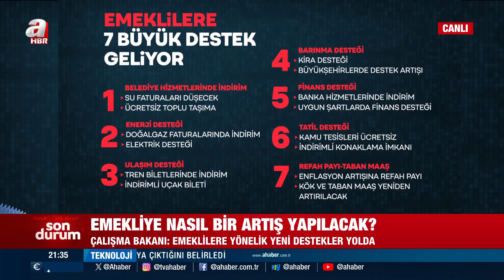Emekliler İçin Düzenlemede Yol Haritası Nasıl Olacak? Uzman Konuklardan Önemli Açıklamalar | A Haber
A Haber’de 7 Mart 2024 Perşembe günü yayınlanan Arka Plan’da; “Emekliye enflasyon artışı nasıl olacak? Emekliye nasıl bir artış yapılacak? Emekliler için Nisan’da ne yapılacak? PKK “Kent uzlaşısı”nın göbeğinde mi?” sorularına yanıt arandı.